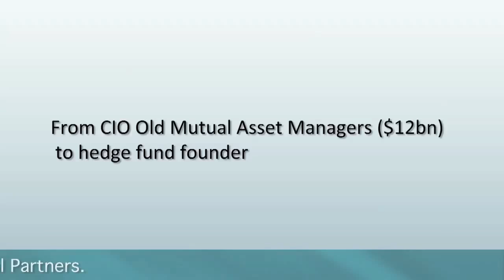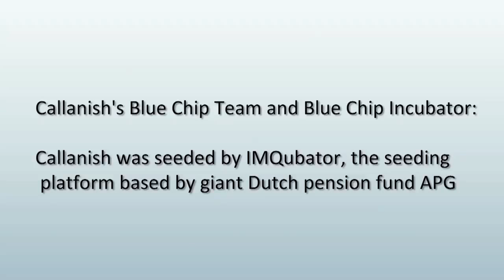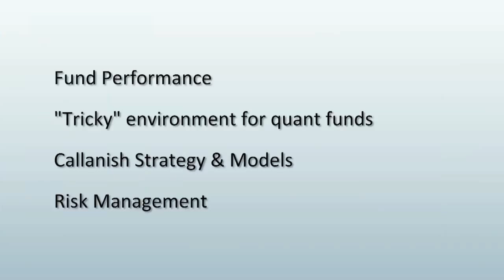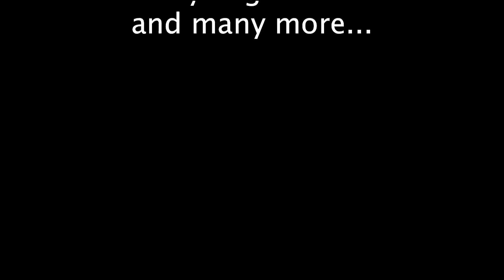Eoin Murray: From CIO Old Mutual Asset Managers ($12bn) to hedge fund founder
Eoin Murray is the Chief Executive Officer and Chief Risk Officer of Callanish Capital Partners, a London-based quantitative hedge fund. He has over 19 years' experience in various business leadership and portfolio management positions for quantitative stock selection and asset allocation strategies. Previous roles include the European Head of Quantitative Management for Northern Trust Global Investments (Europe), Director, Investment Strategist with Deutsche Asset Management and lately CIO of Old Mutual Asset Managers (UK).

In this Opalesque.TV interview, Eoin talks about how he and his team coped with the challenges that came with transitioning from the institutional world to setting up a hedge fund start up hedge fund. Callanish is one of the few funds seeded by IMQubator, the seeding platform based by giant Dutch pension fund APG.

In addition, he gives details on his fund's strategy, models and performance, and why the current environment is "tricky" for quant funds.